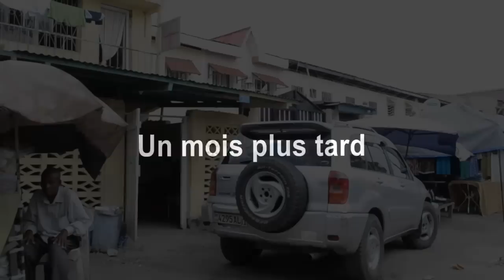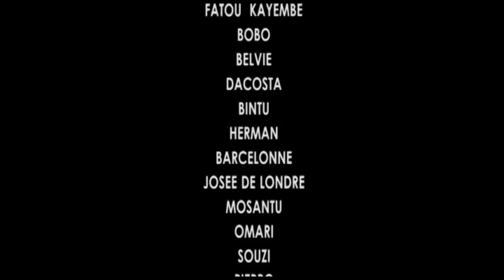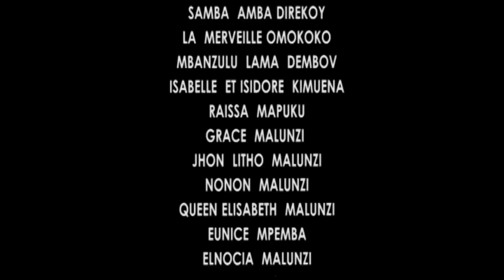Ma fille Belvie 1 - Fatou Bobo Belvie Dacosta Herman Bintu Barcelone, José de Londres, Omari Pierro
Esepelisa et Fatou Kayembe présentent: Ma fille Belvie 1.
Nous allons publier l'épisode 2 demain, toujours à 17.00h juste.